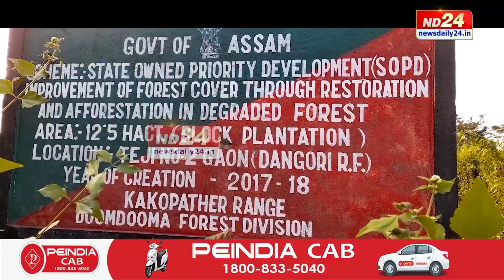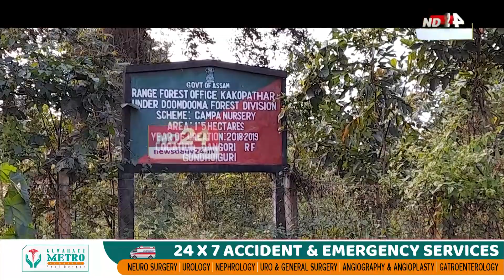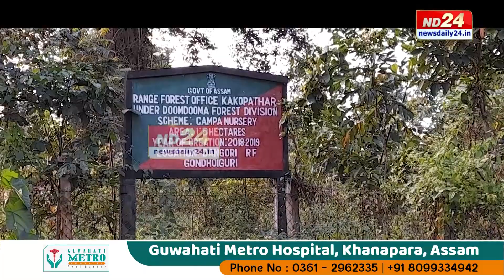ধোঁৱাচাঙত ৰাজ্যৰ যৌথ বন পৰিচালনা সমিতি। দুষ্ট চক্ৰই ধনৰ লালসাত তহিলং কৰিছে অৰণ্যসমূহ।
ধোঁৱাচাঙত ৰাজ্যৰ যৌথ বন পৰিচালনা সমিতি। দুষ্ট চক্ৰই ধনৰ লালসাত তহিলং কৰিছে অৰণ্যসমূহ। ধ্বংসৰ গৰাহত ডিগবৈ বন সংমণ্ডলৰ আপাৰ দিহিং বনাঞ্চলৰ খেৰজান বনাঞ্চল।